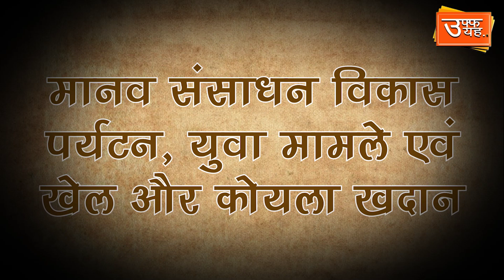सियासत ! एक फैसला ? जिसने,एक तेज तर्रार नेत्री को पहुंचा दिया अर्श से फर्श पर!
तेज हवाओं के बाद भी ये दीये जलते रहे,
नजर मंजिल पर थी, इसलिए मुसाफिर चलते रहे।
 mahmaari की मुश्किलों के बीच सूबे की कमान एक बार फिर मजबूत हाथों में  के हवाले हुई| |कोई शक नहीं, पटरी से उतर चुके तंत्र को कसकर वापिस विकास की मंजिल की बढना,बड़ी चुनौती था|
लेकिन जन सेवा और प्रदेश के विकास की तीव्र मंशा ने कठिन राहों को आसान सा बना दिया| प्रदेश सेवा की चौथी पारी के यह दो साल,उपलब्धियों का बाना पहने, स्नेहिल भाव से मुस्करा रहें हैं|
 इतनी शिद्दत से मशगूल हो जाओ कि,
मंजिल भी दौड़ पड़े तुम्हारे कदम चूमने को।
गुटबाजी और मान-सम्मान  टकराव के चलते कांग्रेस सत्ता से उखड़ भाजपा के आँगन ने जा टिकी| अनुभव,मेहनत,सेवा भाव को फिर मौक़ा मिला और मामा शिवराज को मुख्यमंत्री की बड़ी जिम्मेदारी|
 अवसर मिला तो लक्ष्य भी अपनी पूर्ति करने लगे|
बीते दो साल अन्नदाता की तकलीफ को गंभीरता से लेते हुए मदद के लिए हर संभव प्रयास किए गए| जो कि १ लाख 72 हज़ार करोड़ रूपये से अधिक की सीमा तक पहुंचता है|
घेरेलु बिजली उपभोक्ताओं को भी राहत दी गई| जिसके चलते 88 लाख उपभोक्ताओं को छह हज़ार चार सौ करोड़ रूपये की राहत मिली|
विकास के कदम बढे| प्रदेश में ६५० से अधिक नई औधोगिक इकाइयों में 40हज़ार करोड़ रूपये से अधिक निवेश हुआ| एक लाख हाथों को रोजगार भी हासिल हुआ|
बीते चार माह में कुल 10लाख 27हज़ार से अधिक हितग्राहियों को स्वरोजगार के लिए 5430 करोड़ रुपये से अधिक के ऋण की स्वीकृति की गई|
  सडकों को लेकर भी मप्र सरकार काफी गंभीर दिखी| बीते दो वर्षों में 8 हज़ार 276 करोड़ रूपये की लागत से 5322किमी लम्बाई की सडकों का निर्माण किया गया|
माफिया को लेकर सरकार का सख्त रूप भी दिखा| मुख्यमंत्री अपने सरल,सहज,मिलनसार वाले रूप के साथ सख्त बुलडोजर मामा वाले अंदाज में दिखे| बेटियों की ओर आँख उठाने वालों के खिलाफ कानून सख्त हुआ तो सम्पत्ति पर बुलडोजर बिना हिचक चला| 21 हज़ार एकड़ से अधिक सरकारी भूमि को दबंगों से मुक्त कराया गया|
 उपलब्धियों की फेहरिस्त लम्बी है| इस फेहरिस्त में हर तबके,वर्ग का ख़ास ध्यान भी रखा गया|
 मुख्यमंत्री शिवराज सिंह चौहान की अगुआई में ह्रदय प्रदेश मप्र की विकास यात्रा सतत ज़ारी है| लक्ष्य अभी बाकी हैं लेकिन प्रयास ज़ारी हैं|
 वैसे शिवराज जी की कार्यशैली,सेवाभाव और संकल्प को देखकर यह शेर सटीक बैठता है|